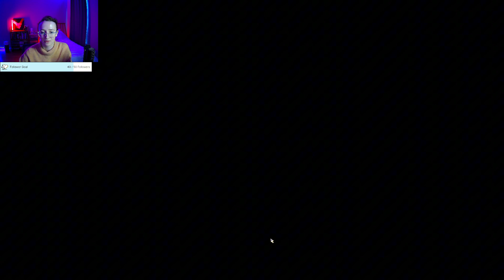CATS AND CUTIES - Tavern Talk - Part 3